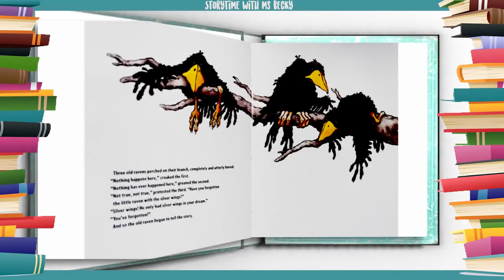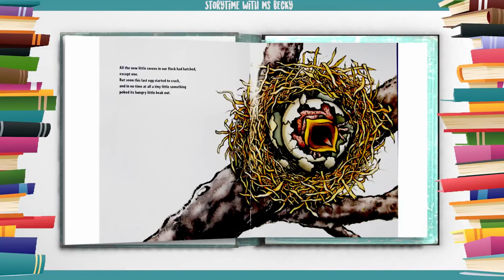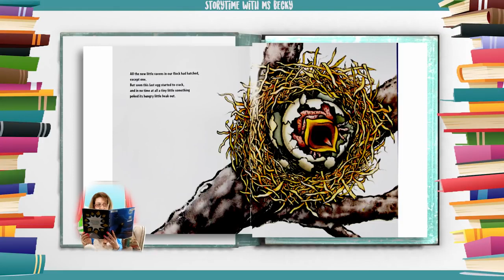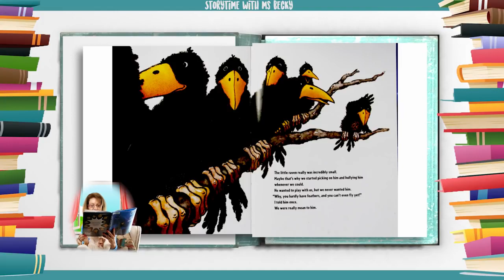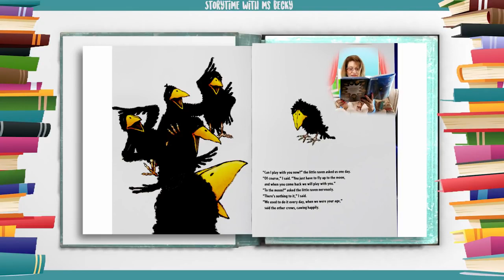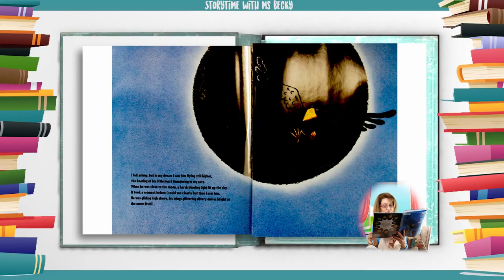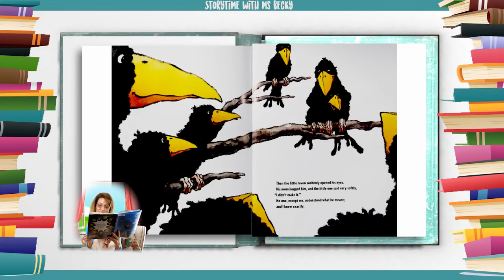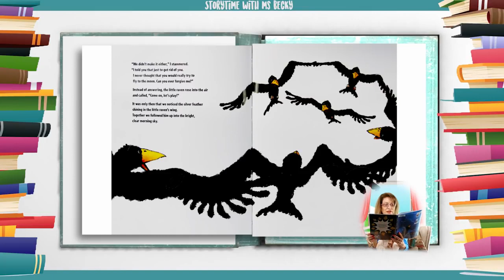[Hello ABC] 영어동화책 - 50. The Little Moon Raven 작은 달 까마귀 [잠자기전 영어스토리북10분 듣기/읽기/눈감고듣기]